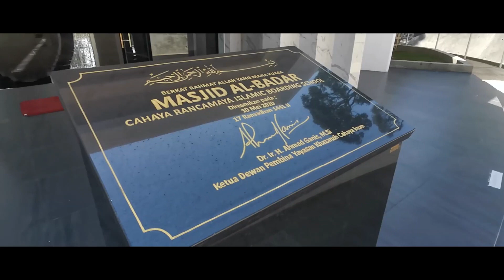Masjid Al-Badar Cahaya Rancamaya Islamic Boarding School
Masjid Al-Badar memiliki 5 pasang tiang penyangga dan tinggi menara 17 meter yang menganalogikan sholat 5 waktu dan jumlah rakaatnya dalam sehari.

Di bagian pintu masuk terdapat 7 panel dengan motif bacaan ayat Kursi menganalogikan 7 pintu surga ketika Nabi Muhammad SAW mengalami perjalanan Miraj.